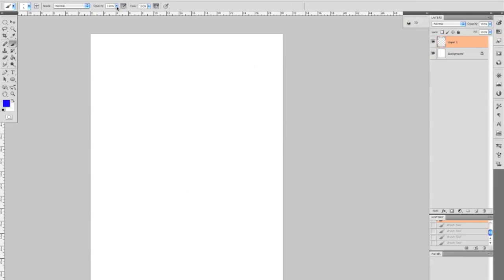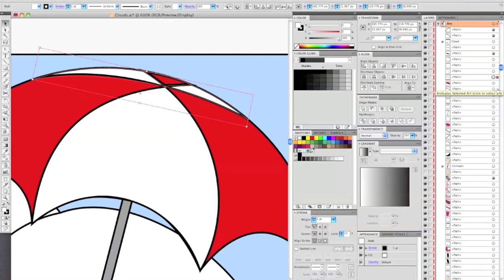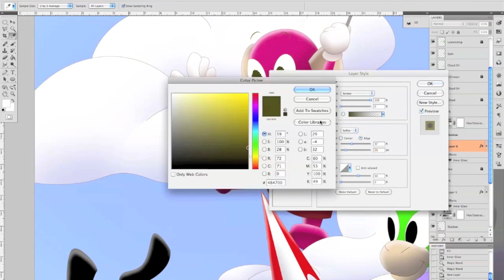Clouds—Dedicated to Little Blinky!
This is for Little Blinky, a friend of ours from toontown rewritten!

Little Blinky has been diagnosed with cancer, leukemia to be specific, yet he has been such an inspiration to us all. He can be the most positive and supporting person and he always has something nice to say about everyone. He is truly a good person with a big heart.

A few weeks ago, Little Blinky sent me a video with this song in it. It inspired me to make a drawing for him. I immediately took out my sketchbook that night and started drawing a few sketches. It was then, I decided, that I will be making a speedpaint video dedicated to him and his family. This is for you guys!!! I really hope you enjoy it because I found it to be a whole lot of fun!

Little Blinky—this is you, Lemondrop, and Boo taking that little ride up in the clouds :)

Update:
After a long hard battle against leukemia, Little Blinky has made his way to the clouds with angel wings. Dancing around, he sure is a fine light to be making it up that far! Little Blinky sure did teach us how to be kind to one another and he had a very warm heart. His kindness was always something to pass onto the next person. What he has done for this community was a beautiful thing and he created a good spirit within all persons in this community, a spirit that has been embraced and continues to remain.

Little Blinky, may peace be with you. You have been a blessing to us all.